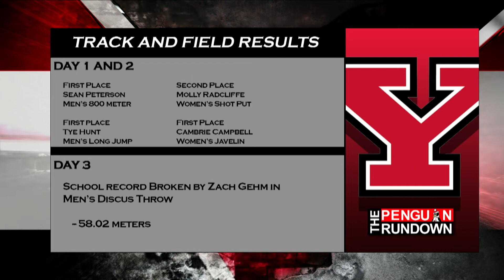Penguin Rundown Season 7 Episode 24 | April 13, 2022